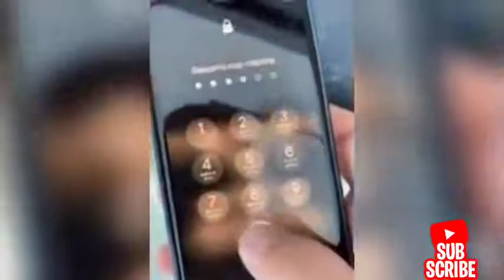Angry Funny Dogs And Cats of TikTok angry Pets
Cute Funny and Smart Dogs Compilation Dogs​ life |Dogs lover